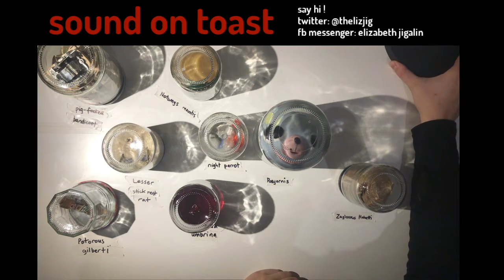Hibernation Highlights 2020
Last year we had an extraordinary festival with 107 online performances and more than 150 artistic over 3 months!  Here are just a few snippets of what happened in our Live Stream Experiments series. Big thanks to all the artists who took a deep breath and picked themselves up and contributed to this much needed cultural collaboration during the great lockdown of 2020!!!